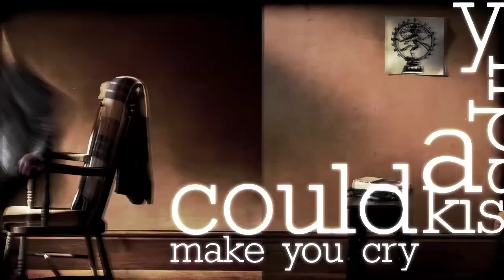Nitin Sawhney - The Devil and Midnight (feat. Yolanda Quartey)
The first track off Nitin Sawhney's "Last Days of Meaning".

Lyric video by Luca Brenna and AWAL

Nitin Sawhney is one of the most distinctive and versatile musical voices around today. Firmly established as a world-class producer, songwriter, DJ, multi-instrumentalist, orchestral composer and cultural pioneer, Sawhney has become a latter-day Renaissance man in the worlds of music, film, videogames, dance and theatre.